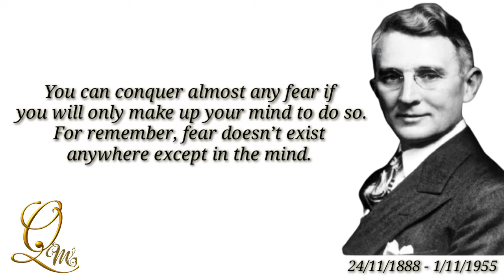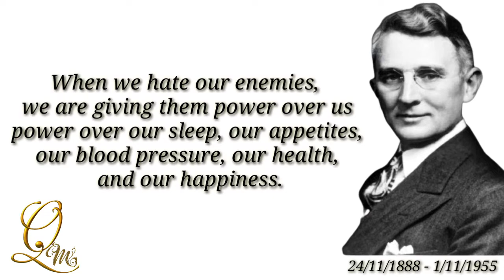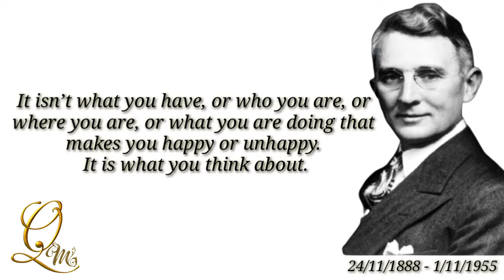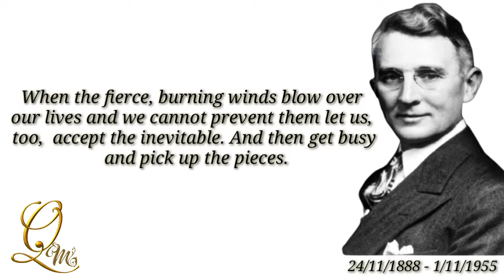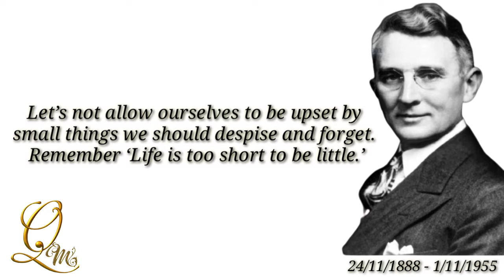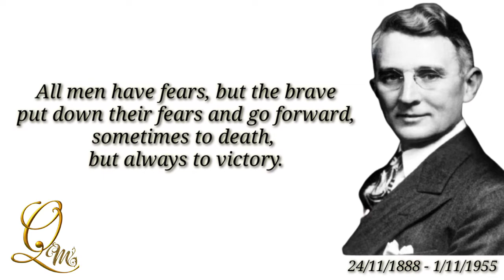Quotes of Dale Carnegie How to Win Friends and Influence People // Stop Worrying and Start Living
Dale Carnegie Born: 24 November 1888, Maryville, Missouri, United States - Died: 1 November 1955, Forest Hills, New York, United States.
Dale Carnegie was an American writer and lecturer, and the developer of courses in self-improvement, salesmanship, corporate training, public speaking, and interpersonal skills.

(1)del carnegie
(2)dale carnegie
(3)dale carnegie how to win friends and influence people
(4)dale carnegie how to stop worrying and start living
(5)dale carnegie audiobook
(6)dale carnegie public speaking
(7)dale carnegie quotes
(8)dale carnegie como ganar amigos e influir sobre las personas
(9)dale carnegie books
(10)dale carnegie biography
(11)dale carnegie audiobook how to win friends and influence
(26)dale carnegie como dejar de preocuparse y empezar a vivir
(27)dale carnegie criticism
(28)dale carnegie como parar de se preocupar
resumen del libro de dale carnegie como ganar amigos